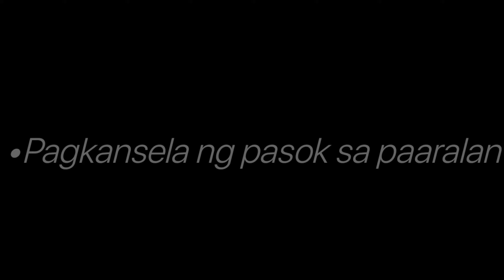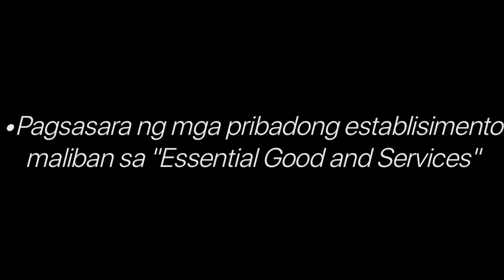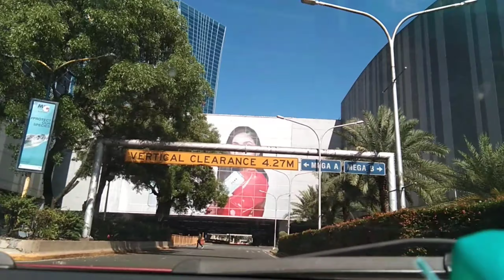ENHANCED COMMUNITY QUARANTINE | JOAN JASA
One of the policies during Enhanced Commnity Quarantine is the cancellation of all public transportation which includes PUJs, buses, tricycles, taxis, etc. We were going to SM Supermarket at Megamall and along the way we noticed some empty streets in Mandaluyong which are usually busy and very traffic. The Boni cor. Barangka Drive, The Boni cor. P. Cruz, Shaw Boulevard and EDSA. Please watch the entire video to see the actual scenario of the effects of ECQ on some streets of Mandaluyong. Thank you and God Bless.

Hey guys, it's me, Joan.
Nag-grocery kami during lockdown and no more panic buying.

Links:

BACKGROUND (MUSIC)
Serious Documentary Background Video- AShamaluevMusic